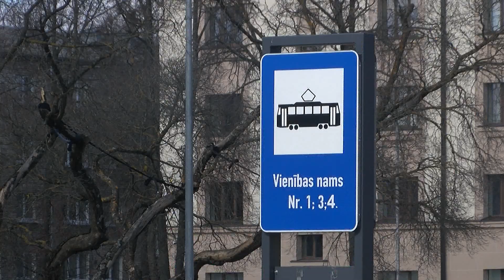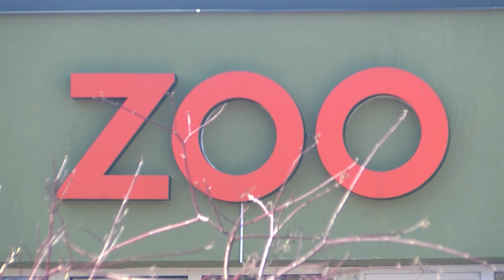Итоги недели (22.04.2022.)